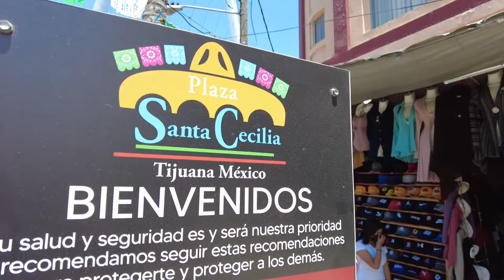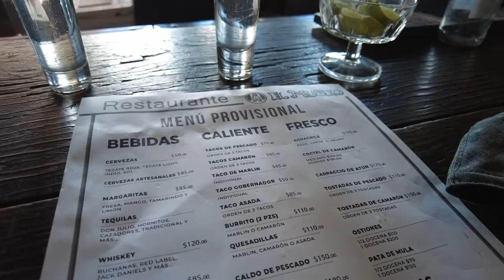Drinking what?!?! in Tijuana, Mexico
A tour of the outdoor shopping area in El Arco, Tijuana. A very popular tourist area. Also had some micheladas and a shot of tequila that had a rattlesnake in it at El Museo. Hope you enjoy!